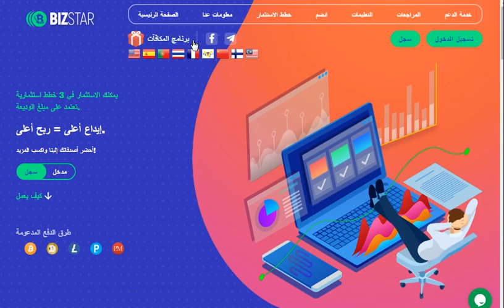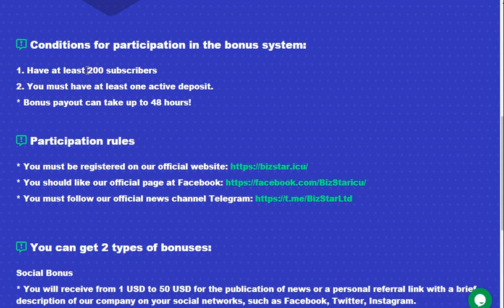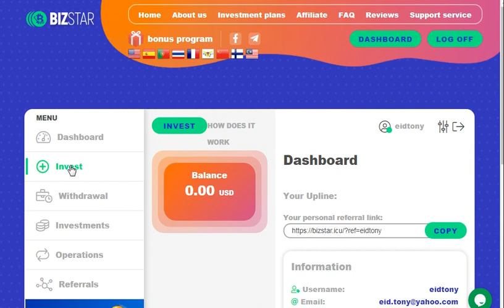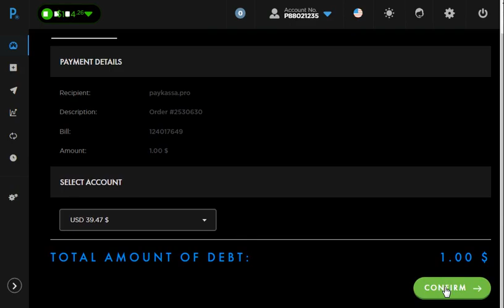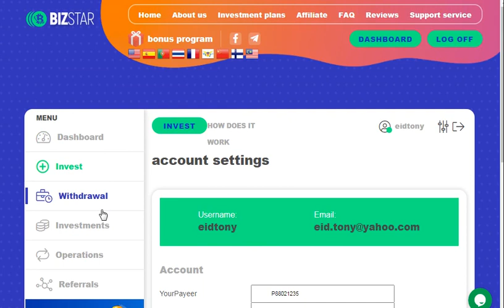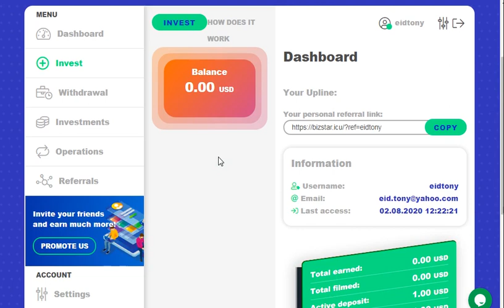منصه bizstar جديده بتدي بونص للمنشورات والقنوات اليوتيوب وفيها خطط استثمار ممتازه